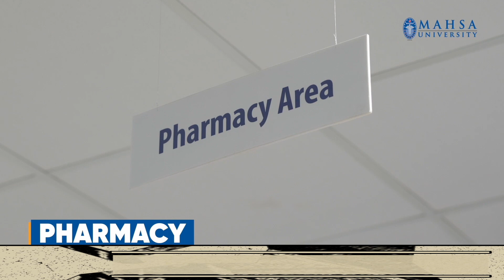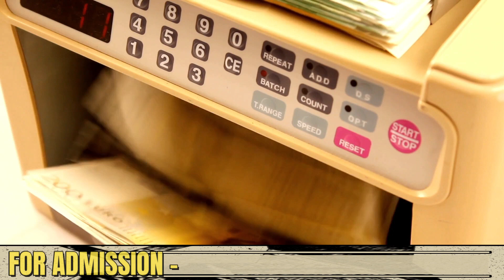MBBS in MALAYSIA | MAHSA University MALAYSIA by Dr.Ashish Mahendra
MBBS ABROAD MALAYSIA MAHSA UNIVERSITY BY Dr. Ashish Mahendra
All details by Dr. Ashish Mahendra for MBBS in Malaysia
University expands in more than 70 Acres.MOST preferred location to study medicine, language spoken English, pleasant climate throughout the year, most of the faculty are Indian, rated in the best university in world, direct flight from Lucknow and other parts of India, training in south Asia biggest hospital GHKL & SUNGAI BULOH. Dr. Ashish Mahendra practicing in Lucknow and here I am uploading videos about MBBS abroad and the universities in which many Indian students go for MBBS.

Mahsa University is a private university located in Malaysia and was founded in 2005. University operates its two main campuses in Kuala Lumpur and is part of the wide umbrella of Mahsa Education Group which also consists of MAHSA College (Kuala Lumpur), MAHSA College (Sabah), MAHSA Prime International College, and MAHSA Community Clinics.

Mahsa University Ranking
Mahsa University is ranked 301-250 by Times Education, Mahsa University has a good regional ranking with 4.1 ratings on Facebook from 120 users and  3.8 from 200 Google users.

Mahsa University Fees
Mahsa University tuition fee varies depending on programs and the cost of living is approx USD $1500

Mahsa University comprises of 7 faculties: Faculty of Medicine and Biomedical Science, Faculty of Dentistry, Faculty of Pharmacy, Faculty of Nursing and Midwifery, Faulty of Health and Sports Science, Faculty of Engineering and Faculty of Business, finance and Hospitality. It has a Centre for learning in Pre-Universities Studies, Post-Graduate Studies, and an American degree transfer program. It offers various undergraduate and postgraduate programs ranging from Certificate to Diploma, Degree, Masters, and Ph.D. in the field of Healthcare, Engineering, Business, and Accounting.

Mahsa University has over 5,000 students (overall campuses) studying in which 900 students are international and student to faculty ratio is 5:1 with an acceptance rate of 99.9 percent.

They provide various academic facilities such as student housing, a sports stadium, a hotel, and even a hospital to provide their Students a complete education experience. They also have collaborations with more than 200 universities under their American Degree Transfer Programme which offers diversified options to their students.
Mahsa University Course
YEAR 1

Semester 1

Basic Medical Sciences
Basic Mechanisms of Diseases
Genetics, Immunology & Molecular Medicine
Semester 2

Cardiovascular System
Haematology System
Respiratory System
YEAR 2

Semester 3

Epidemiology & Biostatistics
Gastro-Intestinal System & Nutrition
Musculo Skeletal System
Nervous System
Urinary System
Semester 4

Reproductive System
Endocrinology & Metabolism
Early Clinical Exposure
Personal & Professional Development
Electives
YEAR 3

Semester 5

Internal Medicine
General Surgery
Obstetrics & Gynaecology
Pediatrics
Semester 6

Community Medicine
Primary Care Medicine
Dermatology
YEAR 4

Semester 7

Internal Medicine
General Surgery
Anaesthesiology
Critical & Palliative Care Medicine
Emergency Medicine
Ophthalmology
Otorhinolaryngology
Semester 8

Forensic Medicine
Primary Care Medicine
Psychiatry
Orthopedics
Medical Jurisprudence
YEAR 5

Semester 9

Internal Medicine
General Surgery
Obstetrics & Gynaecology
Pediatrics
Orthopedics
Psychiatry